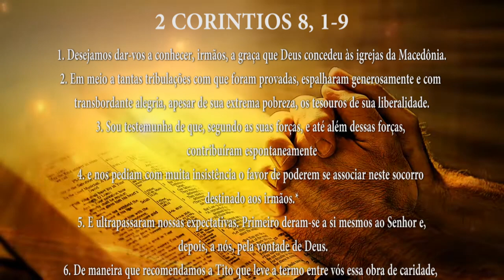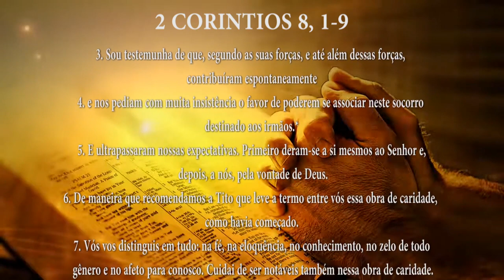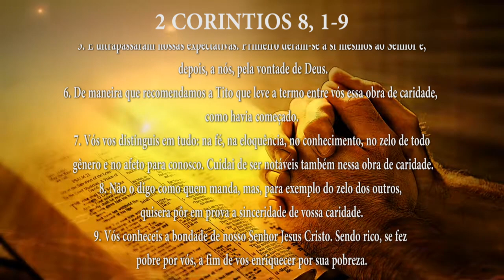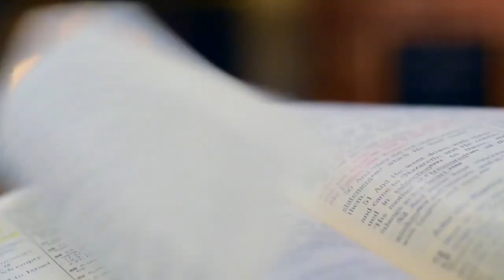PG PALAVRA DE DEUS MEDITADA (20/06/2023)